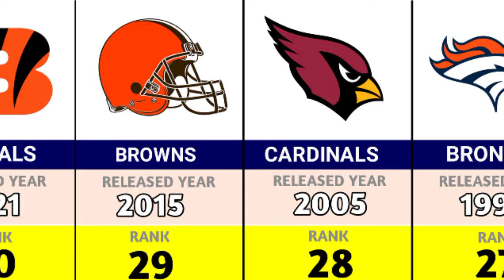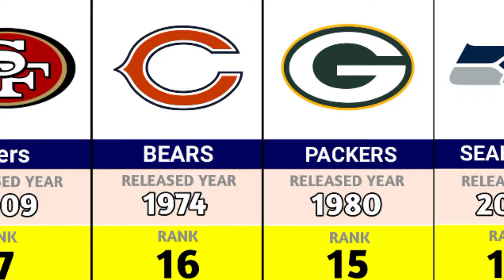Worst to Best NFL LOGO With Power Ranking ( Released Year )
Worst to Best NFL LOGO With Ranking ( Released Year )

In this video, the ranking of the team logo of National Football Association was told. Which NFL team logos are the best and which are the worst? The Dolphins are the best NFL team and the washington commonders are the worst NFL team.
The release year of the team is also mentioned.

Injoy the video.